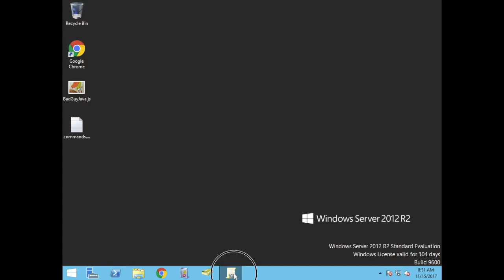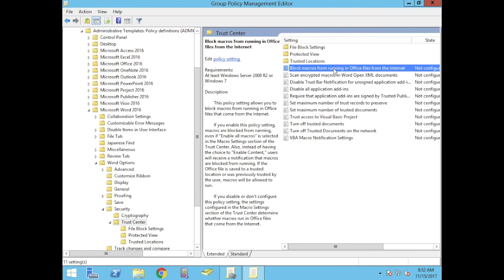How to Block Macros with GPO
A walkthrough guide on Microsoft Windows Server domain controller to block Macros from running with Group Policy